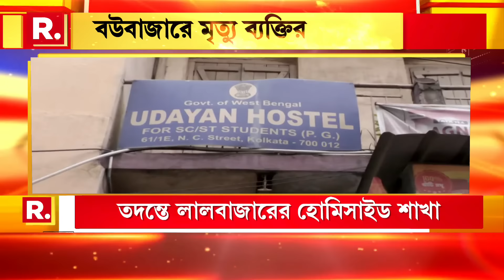বউবাজারে মোবাইল চোর সন্দেহে গণপিটুনির অভিযোগ উদয়ন হস্টেলের আবাসিকদের বিরুদ্ধে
এবার খাস কলকাতা শহরে পি টিয়ে মা রার অভিযোগ। বউবাজারে মোবাইল চোর সন্দেহে গণপিটুনির অভিযোগ উদয়ন হস্টেলের আবাসিকদের বিরুদ্ধে। ঘটনায় আটক ২০জন। খতিয়ে দেখা হচ্ছে সিসিটিভি ফুটেজ

রিপাবলিক স্বাধীন।
রিপাবলিক নির্ভীক।
আপনিই রিপাবলিক।